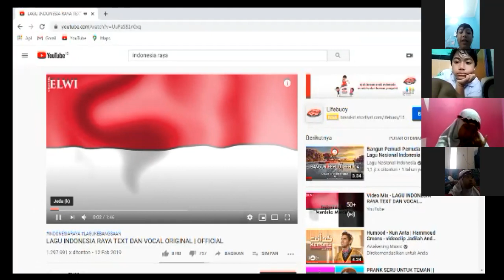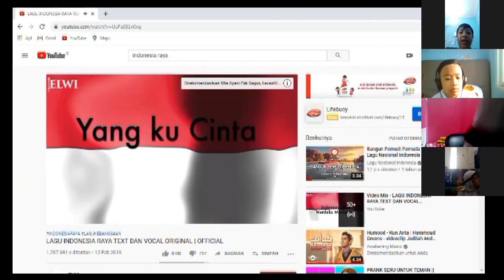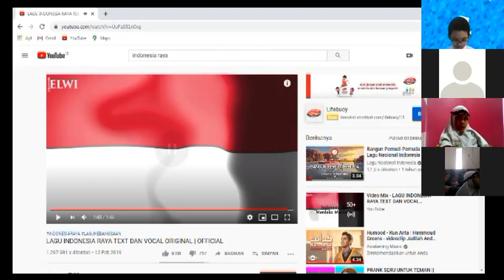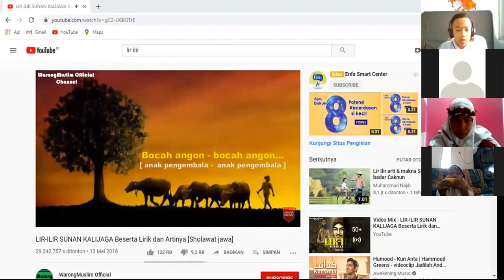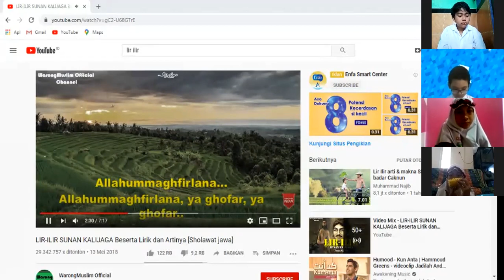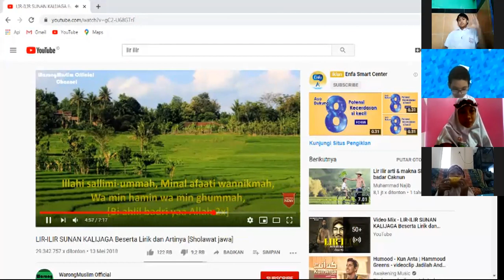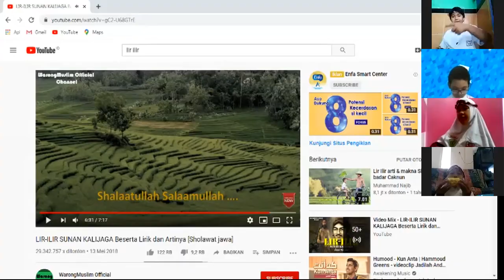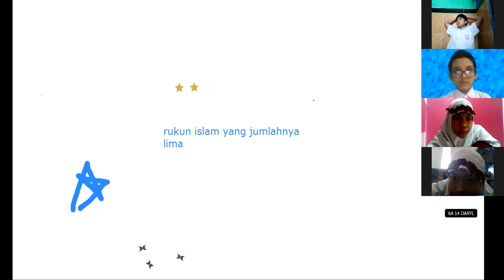Bina Kelas 6A : Senin 31 Agustus 2020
Menyanyikan lagu Indonesia
filosofi tembang Lir Ilir
Cek ibadah harian